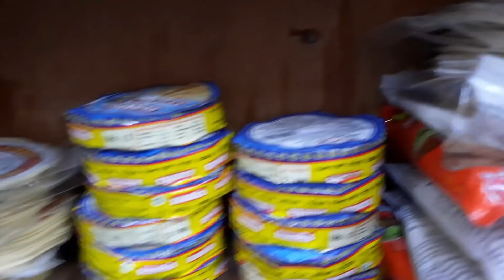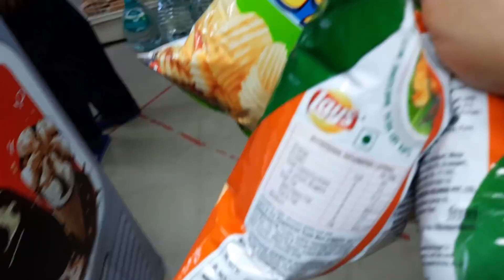Chalo karte he CANTEEN me Shopping || CHILLAX @myfavourite TEA Corner|| Best Evening Tour with Hubby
Chalo Karte he CANTEEN me Shopping
CHILLAX @ Famous Bangalore TEA Corner,
 Best Evening Tour with Hubby